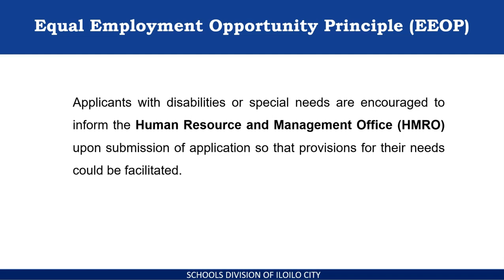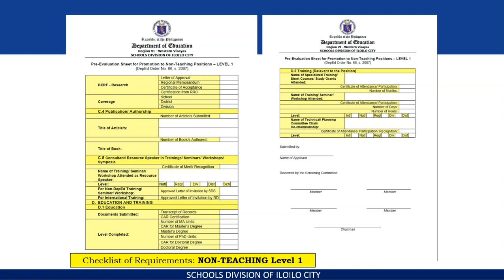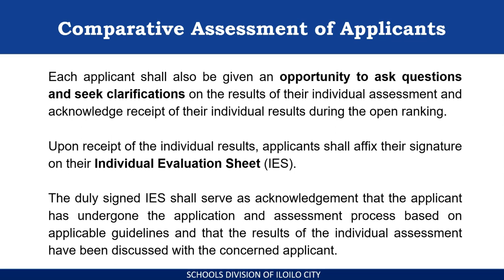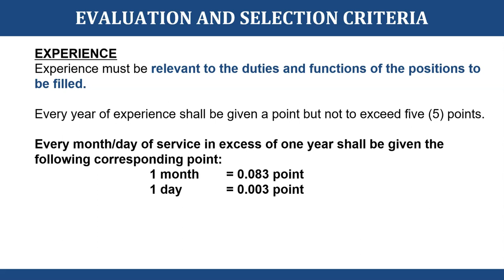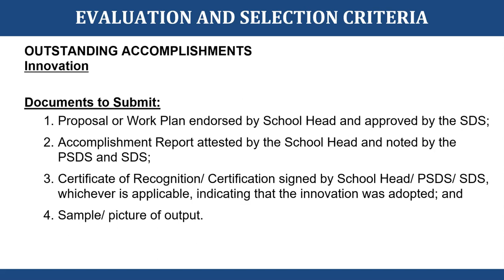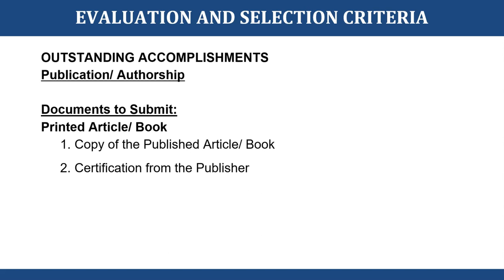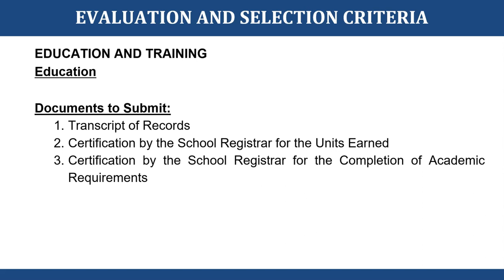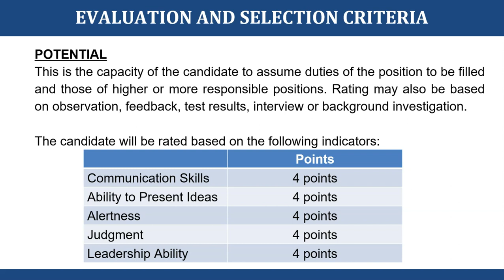Non-Teaching Positions (Level 1)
Recruitment and Selection Guidelines for Non-Teaching Positions (Level 1)